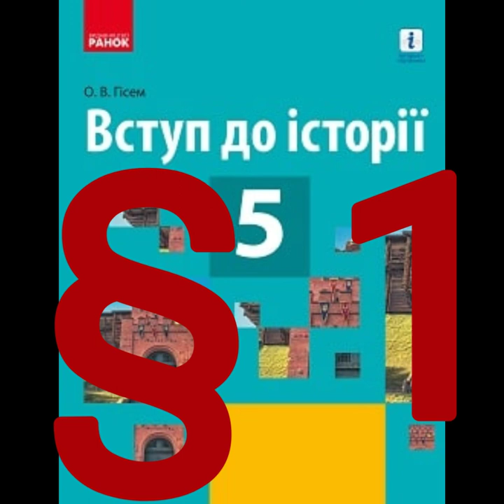§ 1 "Календарний та історичний час"//5 клас Вступ до історії//Гісем